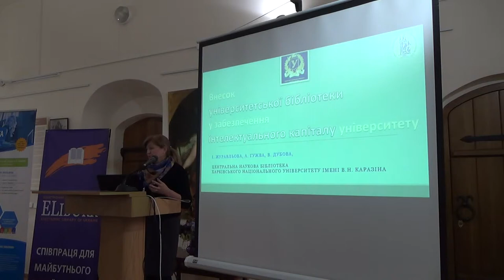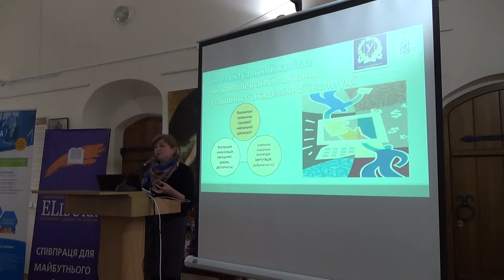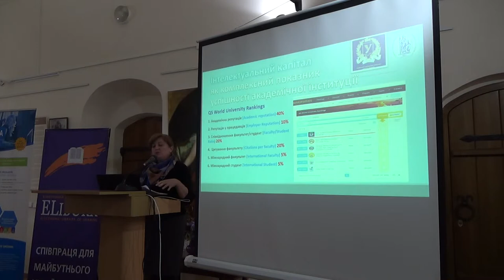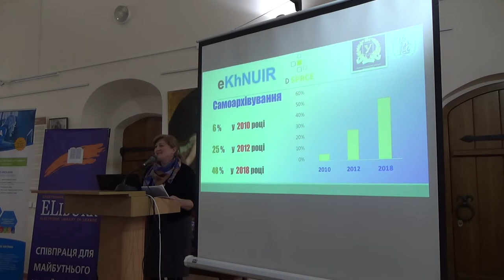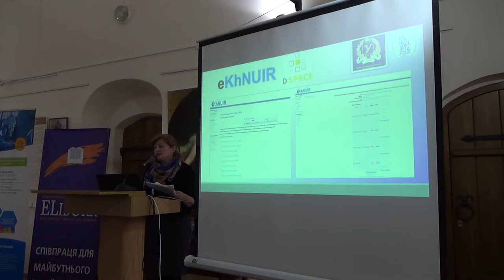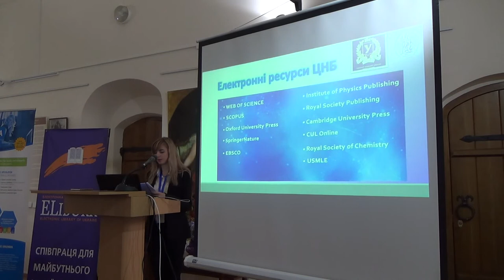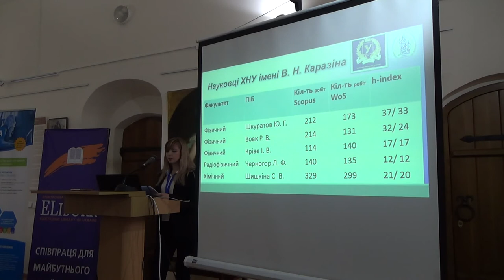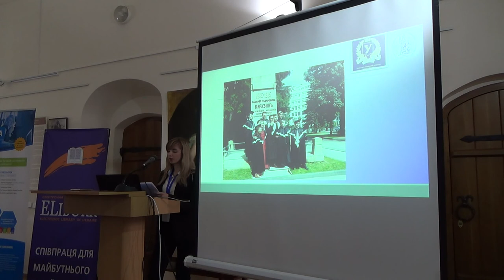SCDA19: Алла Гужва, Вікторія Дубова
Внесок університетської бібліотеки у забезпечення інтелектуального капіталу університету

Алла Гужва, заввідділу комплектування документів, Центральна наукова бібліотека Харківського національного університету ім. В.Н. Каразіна, Україна.

Вікторія Дубова, бібліотекар, Центральна наукова бібліотека Харківського національного університету ім. В.Н. Каразіна, Україна.

7-а Міжнародна науково-практична конференція “Наукова комунікація в цифрову епоху”,
Київ, 28-29 березня 2019 р.